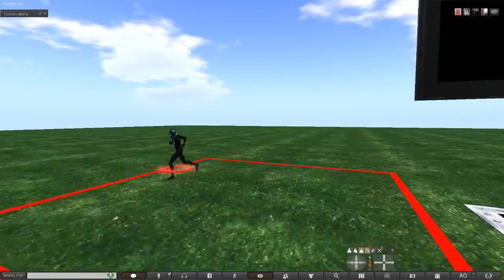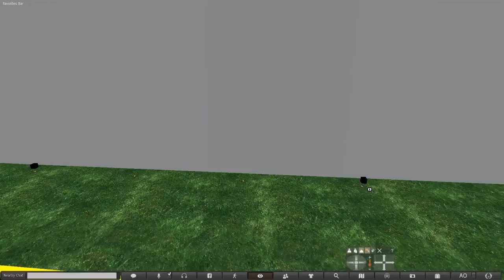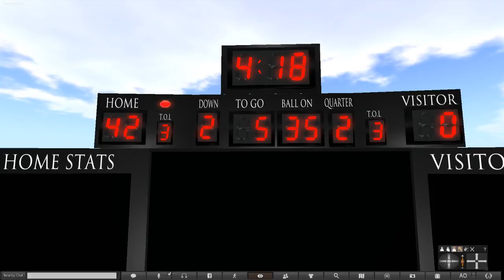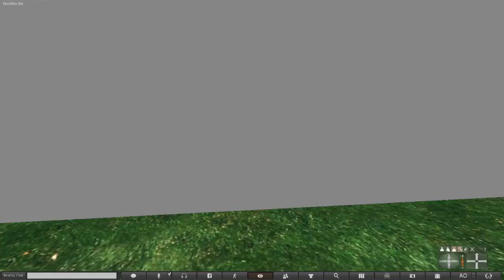[Unofficial UFL Stream] Fordham University Vs Infernal Bulls -Playoff Game-